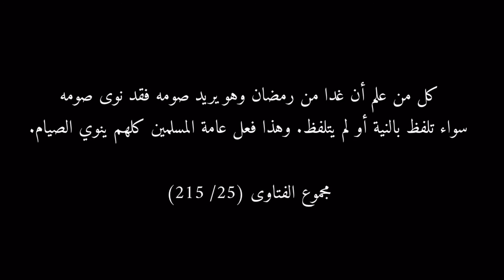كيف نحقق نية الصيام في رمضان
كيف نحقق نية الصيام؟

للفقهاء في هذه المسألة كلام كثير، ولا يزال كثير من الناس يتساءل عن كيفية تحقيق النية وحكم ذلك، والأمر أيسر وأسهل مما يدور في أذهان الناس، ولا يجب التلفظ بها، ولا التكلف.